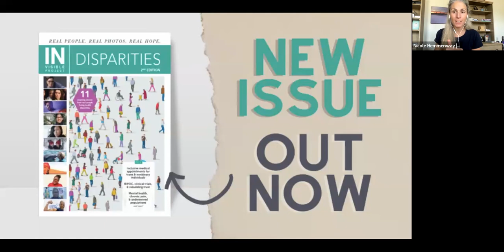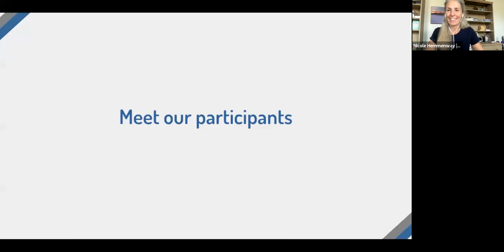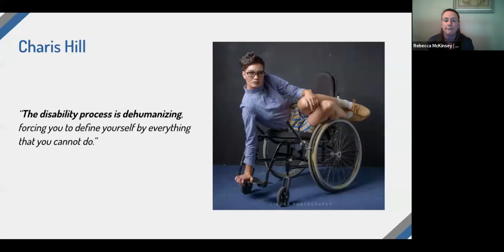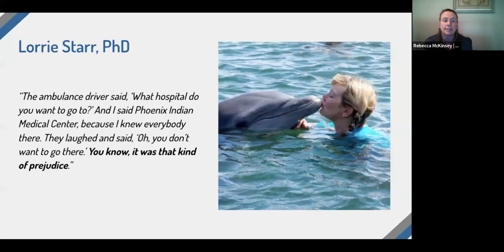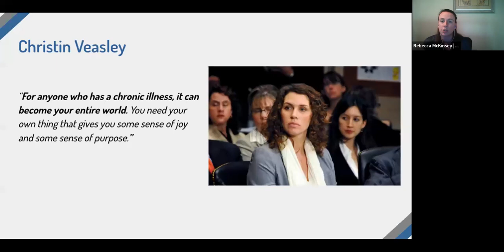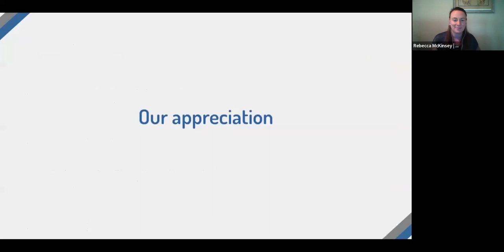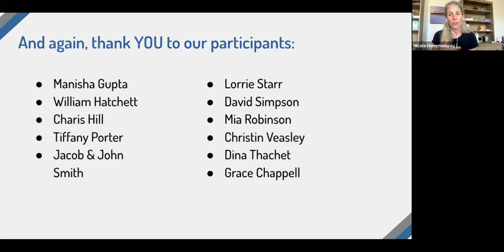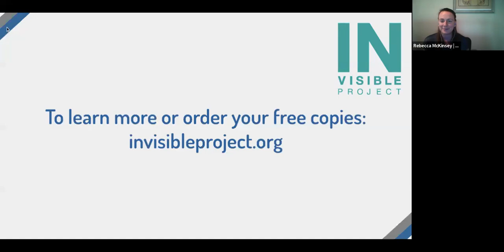INvisible Project: Disparities 2nd Edition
The second health care disparities edition of the INvisible Project magazine is published.